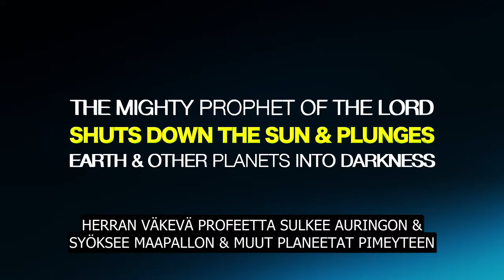PROFETIA: JUMALAN VÄKEVÄ PROFEETTA SULKEE AURINGON & SYÖKSEE MAAPALLON & MUUT PLANEETAT PIMEYTEEN